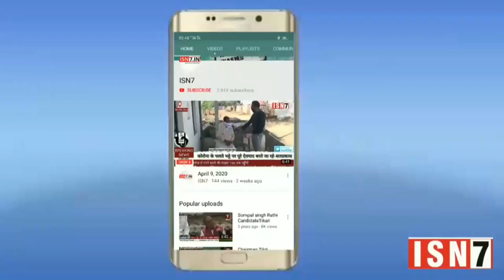जिला पंचायत वार्ड 12 से भावी उम्मीदवार भारती तालियांन को जनता का भारी समर्थन